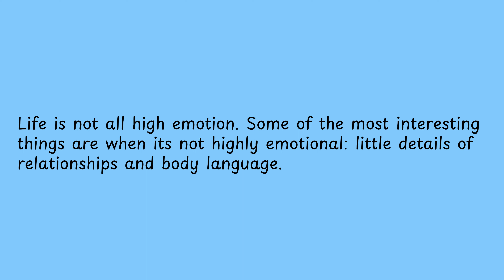Life is not all high emotion